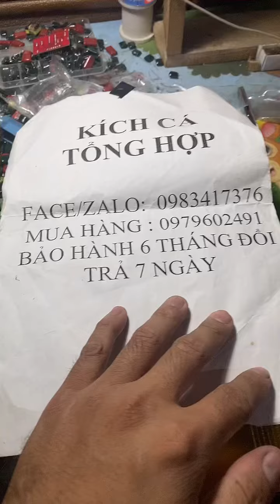test máy đánh thuyền 24fet lớn biến áp E65 đặt hàng 0983417376